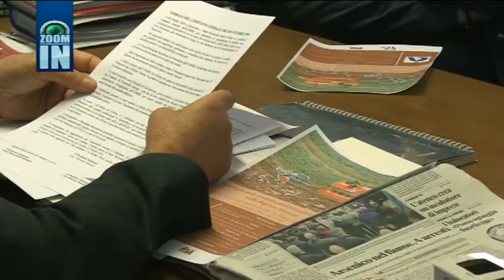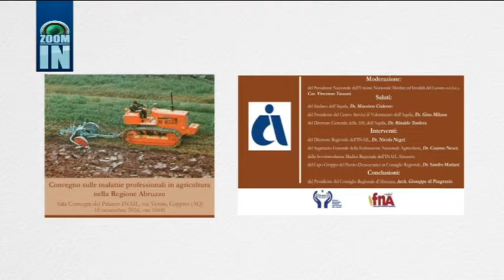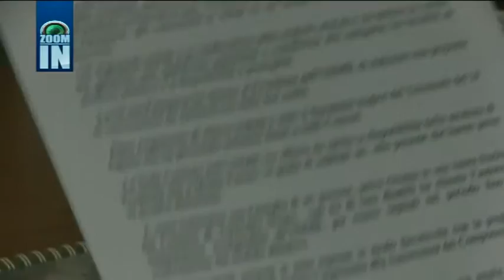UNMIL, malattie professionali in agricoltura